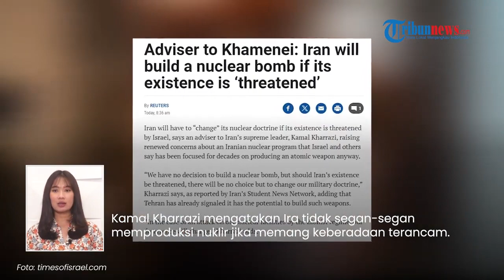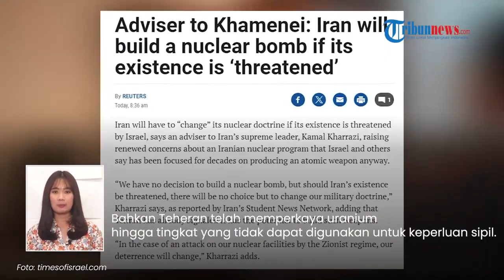Zionis 'Gemetar' seusai Iran Umumkan akan Buat Bom Nuklir Jika Keberadaan Teheran Terancam